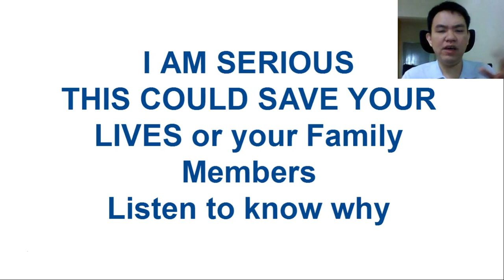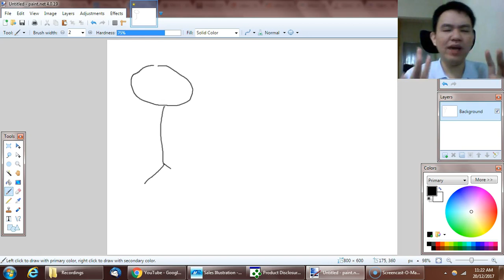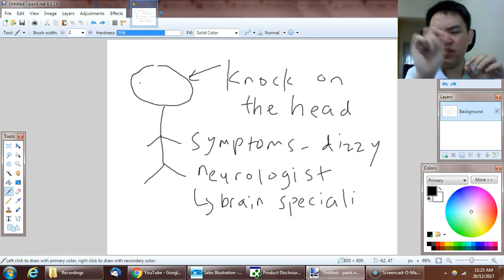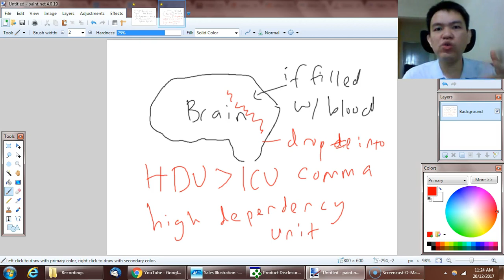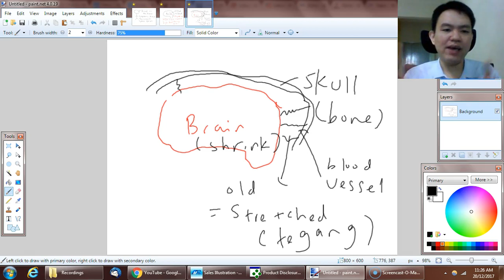Fatal Brain Haemorrhage (in elderly people), sudden death not due to stroke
Also commonly called, Acute Subdural Hematoma (SDH), it is a clot of blood that develops between the surface of the brain and the dura mater, the brain's tough outer covering, usually due to stretching and tearing of veins on the brain's surface.

These veins rupture when a head injury suddenly jolts or shakes the brain.

Elderly people are more vulnerable to this medical emergency.

Traumatic acute SDHs are among the most lethal of all head injuries. Associated with more severe generalized brain injury, they often occur with cerebral contusions.

SDHs are best diagnosed by computed tomography (CT) scan. They appear as a dense, crescent-shaped mass over a portion of the brain’s surface.

SDHs greater than 1 cm at the thickest point generally require rapid surgical treatment. Smaller SDHs may not require surgery.

A large craniotomy, surgery through an opening created in the skull, is often required to remove the thick blood clot and to reach bleeding sites.

Cerebral contusions underlying an SDH are often removed at the same surgery.

Recovery after brain injury varies widely.

The mortality rate for patients with an acute SDH ranges from 50 percent to 90 percent. A significant percentage of these deaths result from the underlying brain injury and pressure on the brain that develops in the days after injury.

Approximately 20 percent to 30 percent of patients will recover full or partial brain function. Postoperative seizures are relatively common in these patients.

Favorable outcomes are most common in patients who receive rapid treatment, younger adults, patients with a GCS score above 6 or 7 and reactive pupils, and those without multiple cerebral contusions or unmanageable pressure on the brain.

CF Lieu is also one of the rare financial planners cum advisers who is actually engaged by banks and financial institutions to conduct investment seminars & workshops - like Maybank, RHB, PNB (Permodalan Nasional Bhd), FPAM (Financial Planning Association of Malaysia)...where his audience include CEOs, CFOs, accountants, investment analysts, private bankers, relationship managers etc